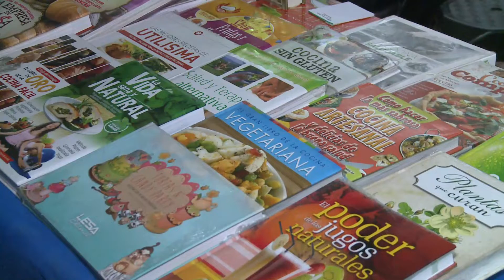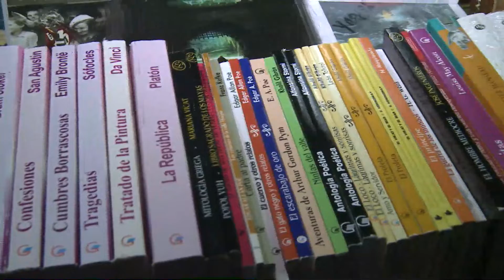Cerró segunda edición de la Feria del Libro en Posadas